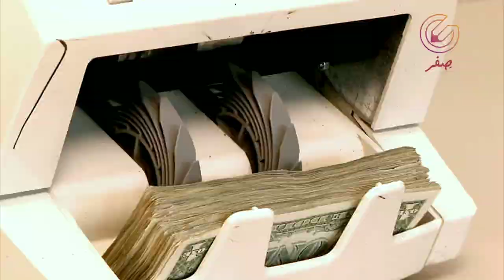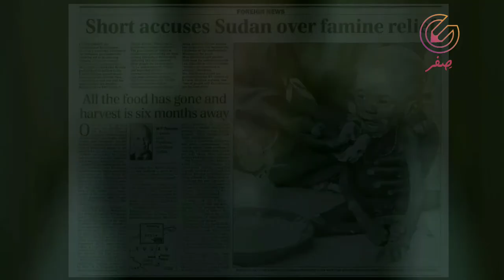Amarican cruency |Amarica and other develop countries wealth in Hindi Urdu |Siffr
This video is about How much Amarica have wealth and compare with other develop countries. And how much food wasted In amarica.